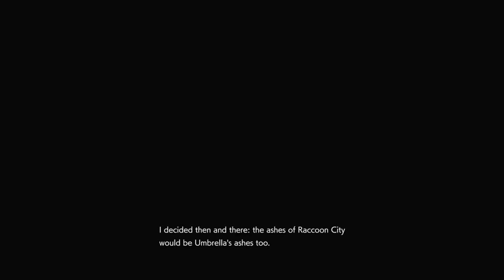SO LONG RC! Raccoon City’s nuclear destruction In Resident Evil Games (So far)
City’s nuclear destruction In Resident Evil